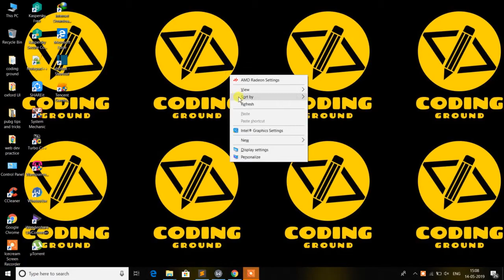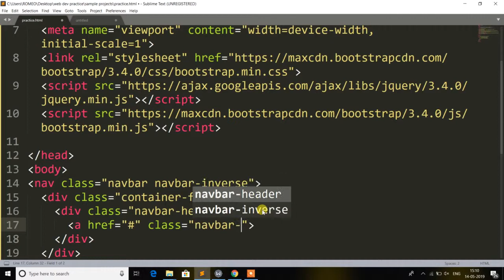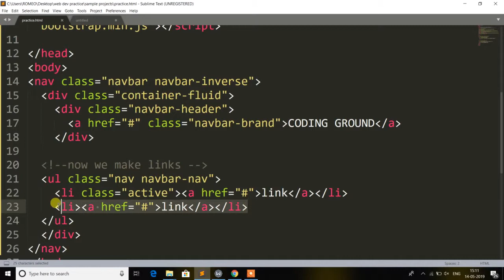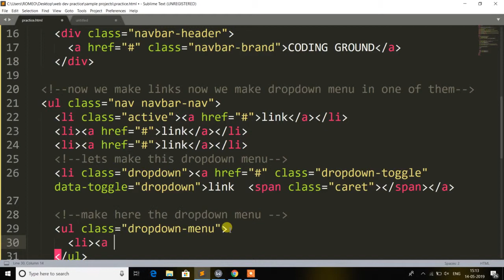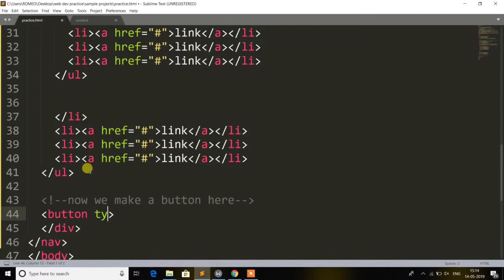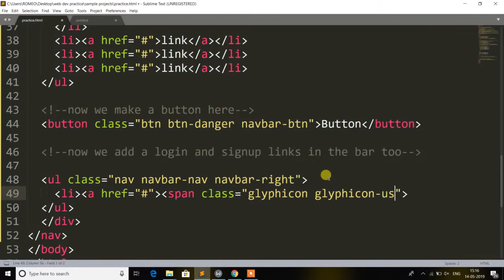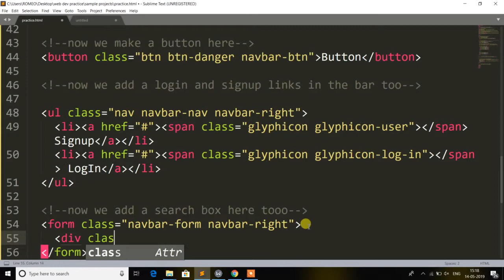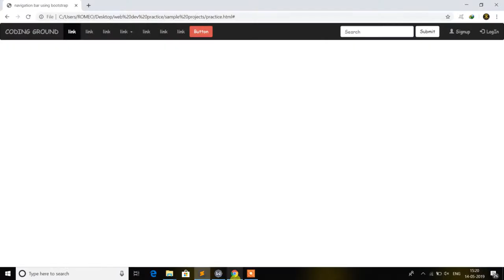Dropdown Navigation bar in CSS using bootstrap with simple coding for beginners 2021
this video is very interesting for alll the web developers.
bootstrap is the amazing and most used CSS framework for the developers... You can easily make websites using bootstrap at very easy way..

bootstrap provides tons of predefined class for almost every work in the websites making.

by using bootstrap framework you can easily make your websites by just applying classes to them...